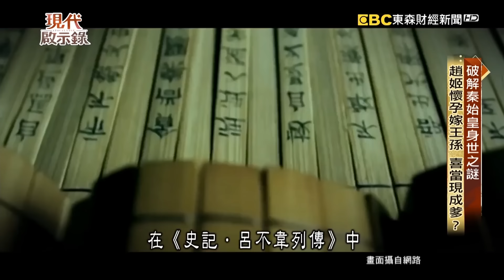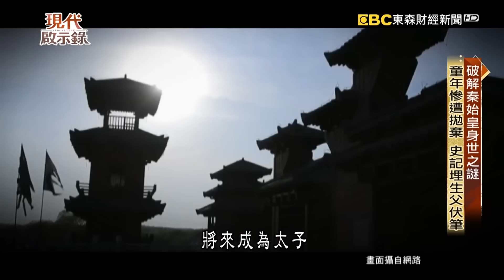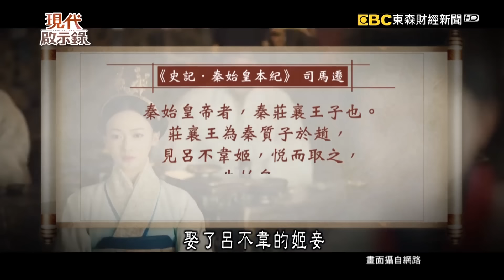吵了兩千多年的八卦「秦始皇的爸爸到底是誰」？！奸商呂不韋是第一人選？早計畫好「送親兒上位」？！ @57History 2024.06.02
秦始皇是歷史上第一位皇帝，他有許多創舉，像是車同軌、書同文，以及建造萬里長城。不過在他的身上，也留下許多謎團，像是他的身世之謎，秦始皇親生父親到底是誰？還有在古書《拾遺記》中寫到，秦始皇曾經接見 天外來客，也就是據傳他與外星人，有過第三類接觸。甚至在他駕崩前，一年之內，連續出現三個不祥之兆，都在暗示，秦始皇大限將至，秦朝也即將滅亡。據說秦始皇找來方士煉丹、巡遊天下、建造陵寢，其實是道家修仙祕法的三個步驟，秦始皇最後成仙了嗎？他身上還有什麼未解之謎呢？

關於秦始皇的身世，史記當中的記載，前後矛盾，難道身為史官的司馬遷，是在暗示什麼嗎？其實真相，很可能和秦始皇同父異母的弟弟成蟜有關。在歷史上，關於成蟜的記載，只有兩件事，首先是他15歲出使韓國，成功要回100里土地，少年得志、風光無限，沒想到，第二件事，就是他三年後帶兵出征，直接投敵叛逃。這兩件事，到底和秦始皇的身世，有著什麼樣的關係呢？

呂不韋的成功投資，讓自己名利雙收，也讓秦始皇，之後能夠統一天下、建立秦朝，但是很可惜，秦朝國祚只有短短的14年，據說會這麼快滅亡，一切都是天意，因為秦始皇過世前，連續遇到三件怪事，都是大凶之兆。而秦始皇駕崩三年後，秦朝也跟著滅亡，他可能萬萬想不到，就是因為他重用李斯，才引發了「楚雖三戶，亡秦必楚」的詛咒，也成為了秦朝滅亡的關鍵原因。

秦始皇稱呼自己為始皇帝，就是希望，秦朝能夠千秋萬世，甚至他不立皇后，也是為了能夠長生不老。

秦始皇自從統一六國之後，就開始為他的千古功業鋪路，希望能夠長生不老，長久統治。後人研究發現，秦始皇有很多舉措，都和東晉的道家經典，抱朴子中的修仙祕法三步驟，不謀而合，像是傳說他的後宮嬪妃、子女都很多，但是卻沒有人知道，秦始皇的皇后是誰？據說背後的原因，就是為了長生不老。

秦始皇的性格，精明又多疑，像是長生不老，這種聽起來，就像是天方夜譚的事情，他為什麼會相信呢？

秦始皇身上，留下了許多謎團，其實多半都和他追求長生不老有關，像是所謂的「坑儒」，坑的就是詐騙他的方士；還有到現在，都沒有完全開挖的秦始皇陵，裡頭的設計，也都是秦始皇，為了能夠成仙而準備的。據說，秦始皇之所以對神仙之術，深信不疑，就是因為在他20歲時，魏國曾經發生，死而復活的真實案例，這也是他最後要嘗試的，道家成仙法門，屍解仙。

秦始皇雖然無法長生不老，但也許有一天，會從秦皇陵中，出土栩栩如生的秦始皇。